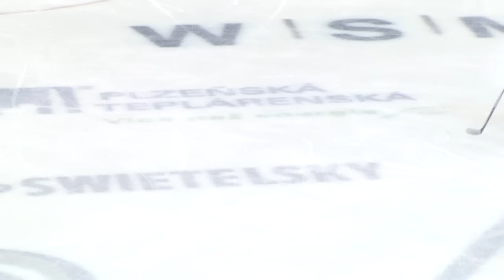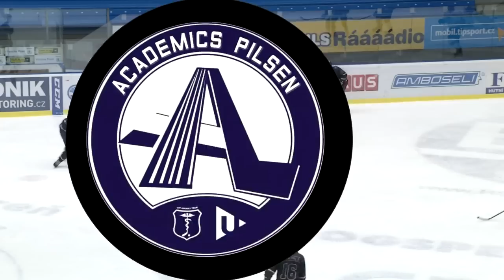EUHL vs ACHA - Pilsen, January 3rd 2016 - full match